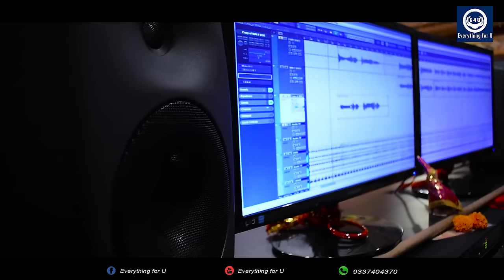Rim Jhim Pani | Aseema Panda | Female Version | Sambalpuri song | Studio Video 2019 | E4U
ଏହି ଭିଡିଓଟି ଯଦି ଭଲଲାଗିଥାଏ ତେବେ ଆମ channel କୁ Like ଏବଂ Share କରନ୍ତୁ I ଆମ ସହ ଯୋଡିହୋଇ ରହିବା ପାଇଁ ଏବଂ ନୂଆ ନୂଆ video ର Notification ପାଇବା ପାଇଁ "Everything for U" ର YouTube Channelକୁ Subscribe କରନ୍ତୁ ଓ Bell 🔔 ର Button ନିଶ୍ଚୟ ପ୍ରେସ୍ କରନ୍ତୁ I ଧନ୍ୟବାଦ୍ I

• Song - Rimjhim Pani ( Studio Video)

• Lyrics - Ashok Kusum

• Mastering - Saktiswar (MRR Studio )

• Graphics/Edit/DI - YOUR CHOICE

• Thanks to - Suven  & Husen

• Producer -  Manoj Singh

• YouTube Partner- EverythingforU/Everything for U

Gana –
Savan –
Sportify –
Amazon –
Google –

All Copyrights Reserved by Everything for U.

                                 --ANTI-PIRACY WARNING--